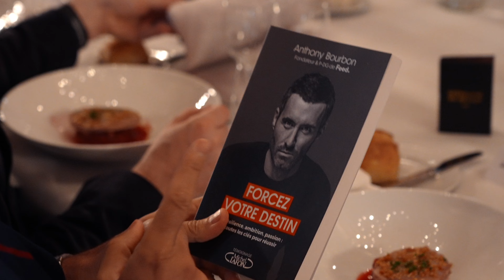Anthony Bourbon invité d'honneur du 1er Cercle d'affaires de France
Réalisation SoffDesign (Sacha Soffer & Céline Hsuan)

Chefs d'entreprise, dirigeants, entrepreneurs : développez votre carnet d'adresses en adhérant au Chinese Business Club, le 1er Réseau d'affaires de France avec plus de 100 sociétés membres et plus de 12 évènements par an à Paris.

Le Chinese Business Club est le Carnet d’adresses "clé en main" à disposition des entrepreneurs, des start-up, des TPE, PME & ETI pour rayonner partout en France et à l'international.